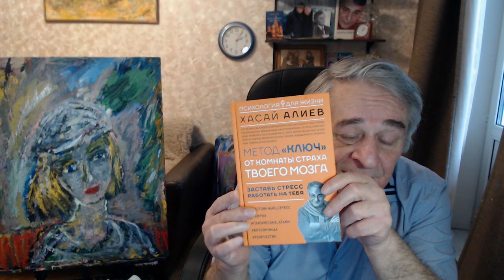Свет - в глазах смотрящего. Хасай Алиев. Метод Ключ.